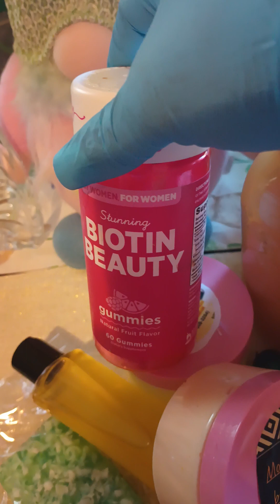HOW TO CLEAR ACNE DARK SPOTS, BREAKOUTS , HYPERPIGMENTATION AND REDNESS WITH OUR ORGANIC CREAMS